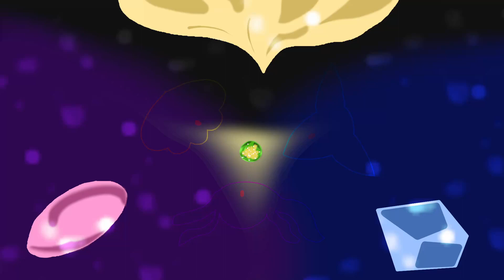Pokémon World Challenge Part 16 - ł Đุ₦'₮ ₣ɆɆⱠ ₴ุ ₲ุุĐ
I hope you enjoyed it and it was an experience that touched your heart.  Nah, who am I kidding.  You clicked out of curiosity and stayed for the results.  Have a good day and stay safe.